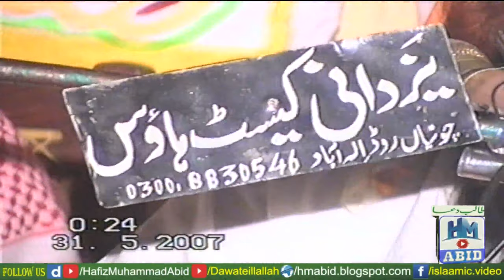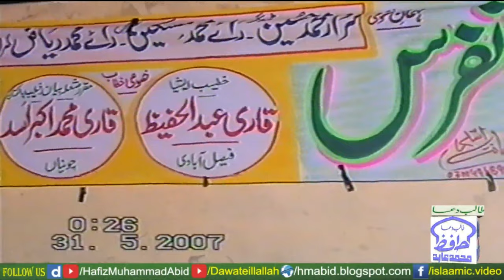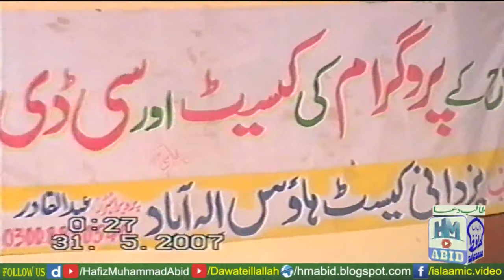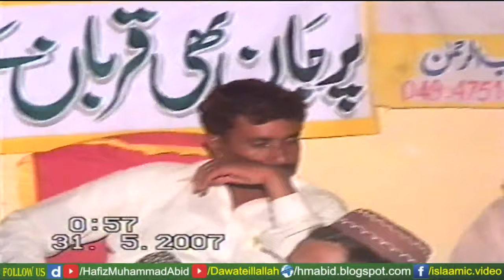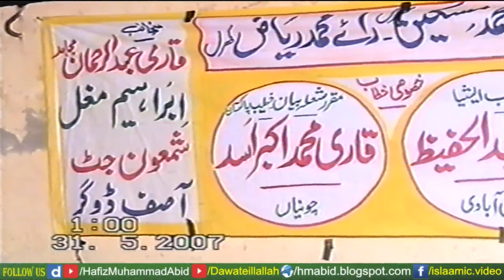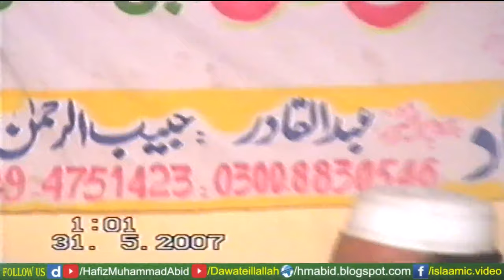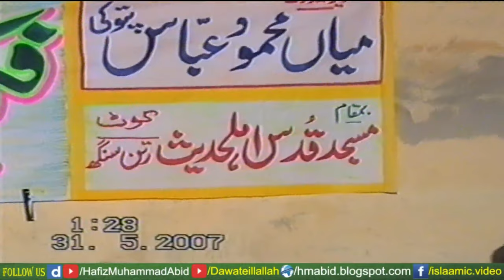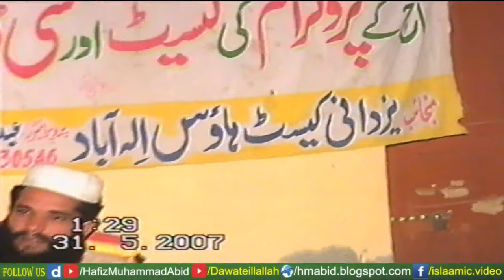Fikr e Akhirat by Molana Qari Abdul Hafeez Faisalabadi | 31-05-2007 - YouTube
Fikr e Akhirat by Muhtram Janab Hazrat Molana Qari Abdul Hafeez Faisalabadi | 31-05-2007 - YouTube